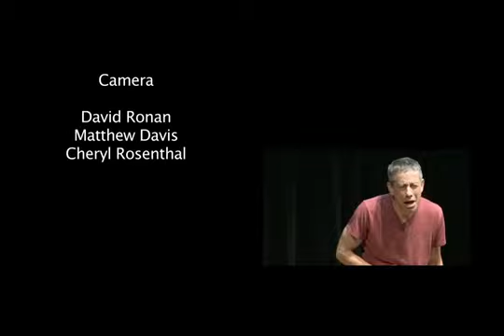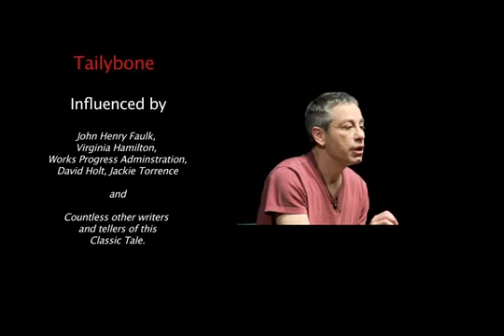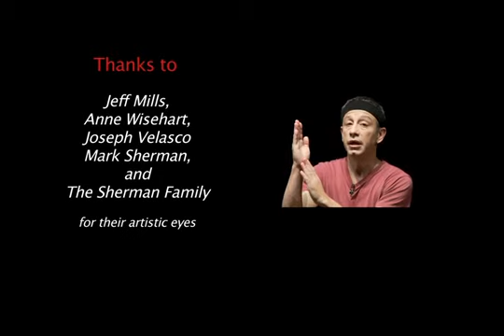MASTER SHOW 2 1 alt final mix 1